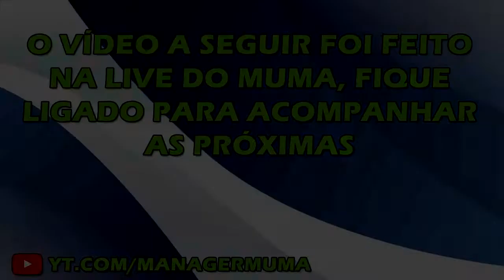Fifa 19 - Carreira em Live - Hamburgo - Ep. 93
Pessoal essa é a nossa série que é gravada em lives aqui no canal!

Participe também é só se inscrever!